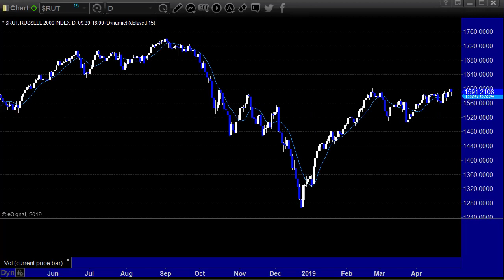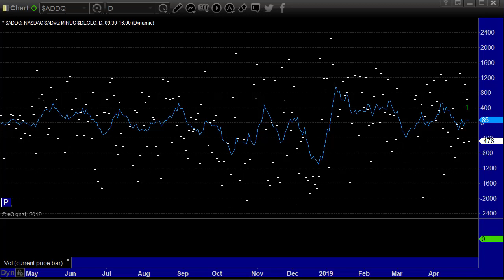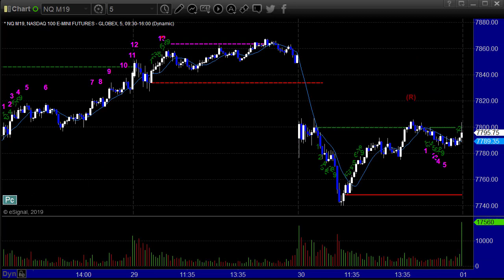Stock and Futures Trading Preview for 5-1-19